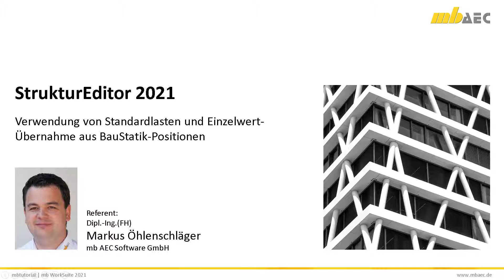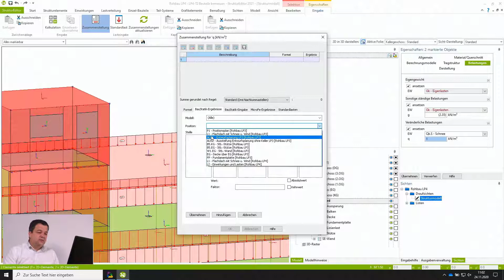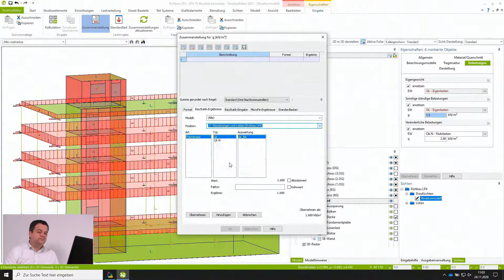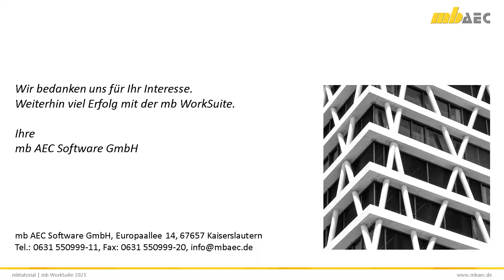StrukturEditor 2021 - Einzelwertübernahme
Wichtiges Merkmal des StrukturEditors ist die zentrale Verwaltung der Belastungen als Vorbereitung für die Bauteilbemessung. Die Definition der Lastwerte kann auch durch Einzelwertübernahmen kombiniert werden. Das Tutorial zeigt die Übernahme der Lastdefinitionen aus den BauStatik-Modulen S030.de und S031.de.